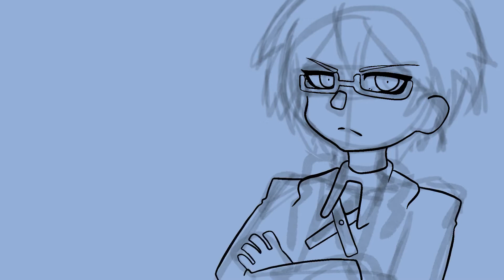Byakuya Togami. That's it. Byakuya Togami - Danganronpa: THH [SPEEDPAINT]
I added heterochromia and freckles for Naegi, and I loved it, so of course TELL THEM NAEGI